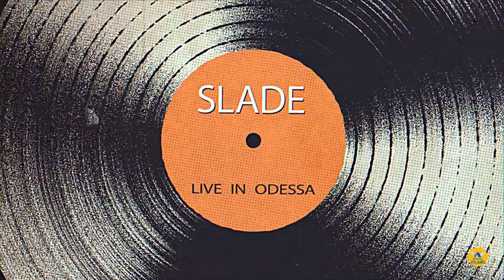SLADE • Live in Odessa (07.11.2018) Odessa Philharmonic Theater